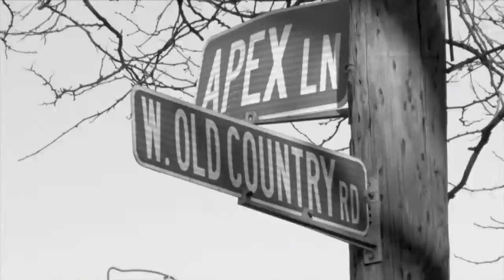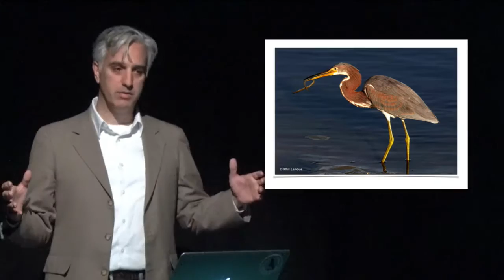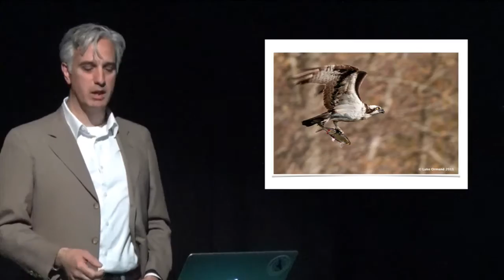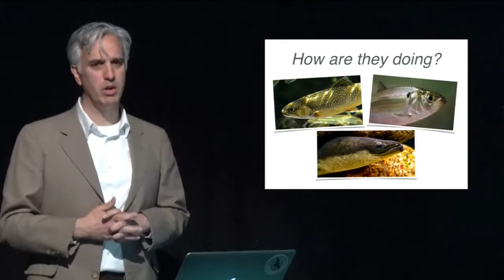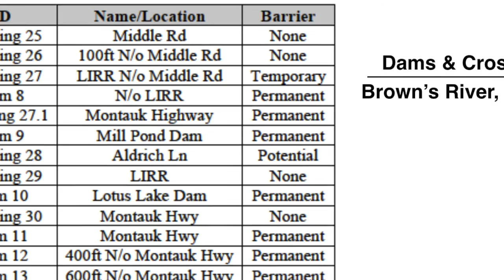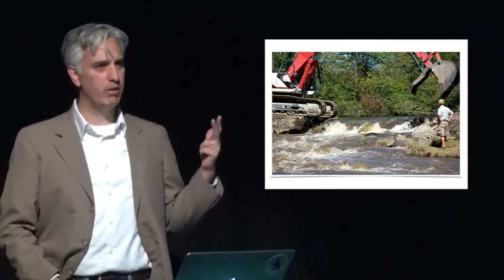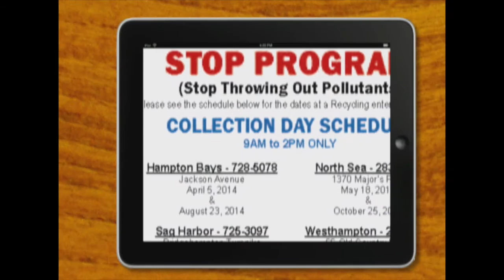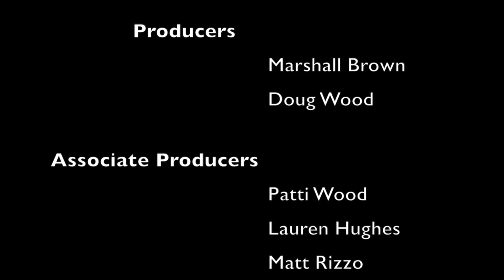Water Matters Episode 6 with Enrico Nardone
Seatuck Environmental Center's Enrico Nardone talks about Long Island's unique fish population, and how our human activities are interfering with their natural habitats.